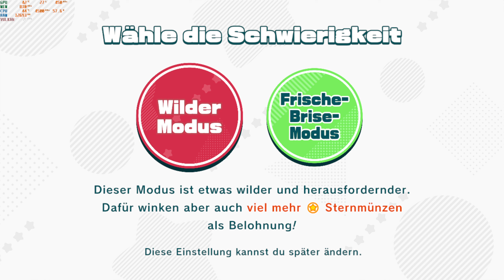Kirby and the Forgotten Land | Nintendo Switch Emulator | Yuzu | HD Gameplay on PC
tested on the Yuzu Emulator.

Game runs very well, no stutters or graphical glitches